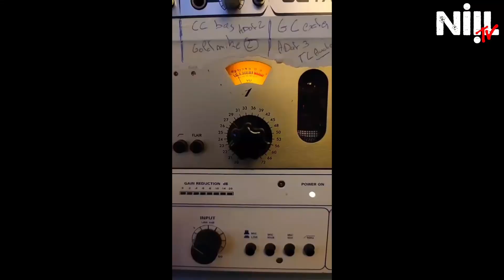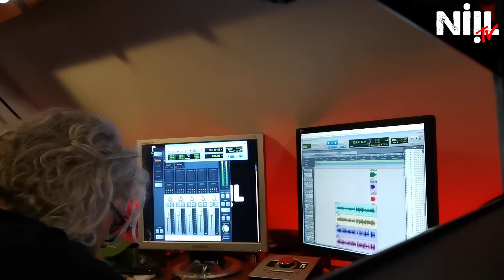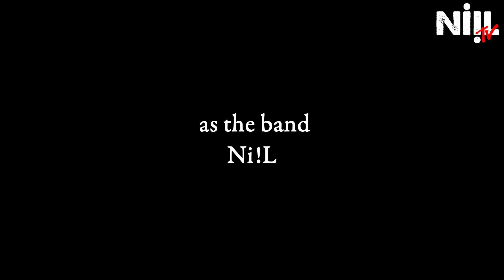Ni!L en studio : les prises batterie (on enregistre notre nouvel album !) [VLOG]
On est officiellement entré en studio !

L'écriture de notre nouvel album terminée depuis plusieurs semaines, il était temps de commencer la phase d'enregistrement du Ni!L nouveau. Une semaine entière à deux dans notre studio, à enregistrer les pistes batteries de 8 nouvelles compositions !
Une semaine qui a commencée à Idron et qui s'est presque terminée en Bretagne...

🎸🥁 Ni!L :
Nicolas Willem - Guitare, chant
Bastien Cazimajou - Batterie, choeurs